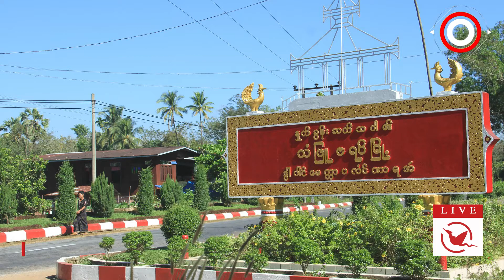ဂိတုအဝ်ဂုတ် ၊ ၂၉ ၊ သၞာံ ၂၀၂၂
Mon News Agency Daily News (29/8/20022)

ဒုင်တၠုင်ဏာအစဳဇန်ပ္တိုန်ထ္ၜးပရိုင်လၟေင်တ္ၚဲ နူကဵုဌာန်ပရိုင်မန်ရအဴ။

■ပ္ဍဲဗွဝ်ဖျာတွဵုရးဍုင်မန်၊ ၚုဟ်သ္ၚုတအ် သၠုင်တိုန်ကၠုင်မံင်ဏောဝ် ညးသွံရာန်တအ် ဟီု

■မၞိဟ်ဆက်စပ်ကၠတ်လုပ်ပန် ရုင်ဗၠာဲသၟိၚ်ဇြပ်ဗု (၆) တၠ ရပ်စပ်ဂွံလဝ်နွံမံင် လလောင်တြး

■ပ္ဍဲပယျဵုသေံကဵုဗၟာ ကွဳစက်ဖ္ဍိုက်နင် သၟာကမၠောန်ကောန်ဍုင်ဗၟာ ဗကပ်၊ (၄) တၠ ဒးချိုတ်

■NASA ဗလးပတိုန်က္ၜင်ယျာန်အာကာသ သွက်ဂွံတိုန်စိုပ်အာ ပ္ဍဲမုက်ဂိတုတေံဏောဝ်